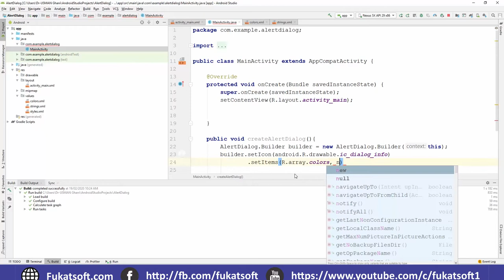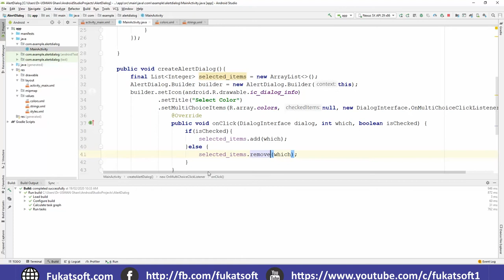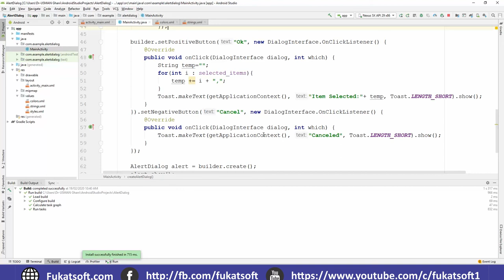Alert dialog in Android Studio (6.2) || Urdu || Hindi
Android Studio for Beginners in Urdu and Hindi. In this lessons you can learn what is Alert dialog in Android Studio.